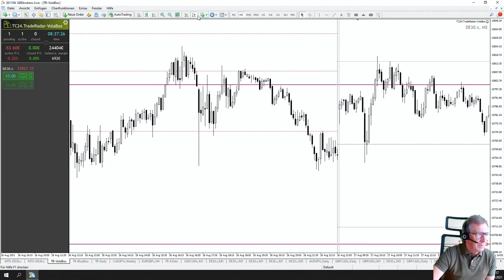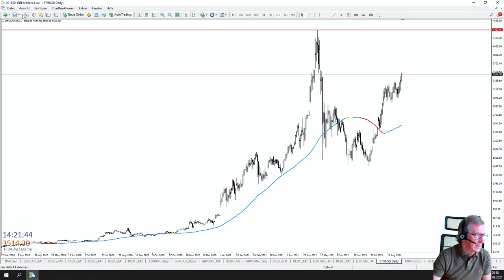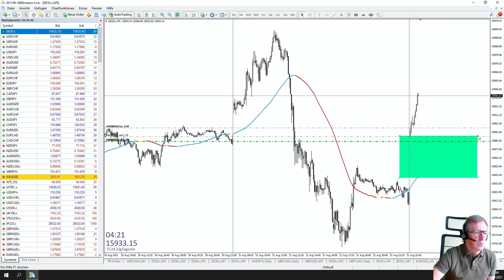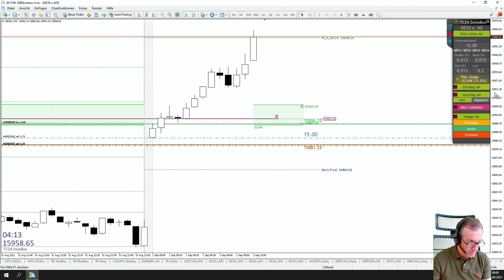LiveTrades vom TradersClub24 DaxOpenRange Breakout vom 01.09.2021